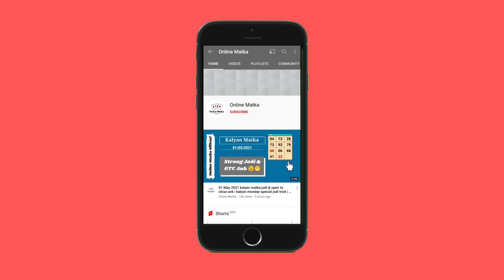milan morning matka : 28 may 2021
In this video, I’ll show you milan morning matka : 28 may 2021

Enjoy! Get fast milan morning matka results here !

Topics In This Video :

 1) milan morning matka
 2) milan morning results
 3) milan morning today
 4) milan morning satta

Other Topics In This Video :

milan morning chart
milan morning panel chart
milan morning result
milan morning jodi chart